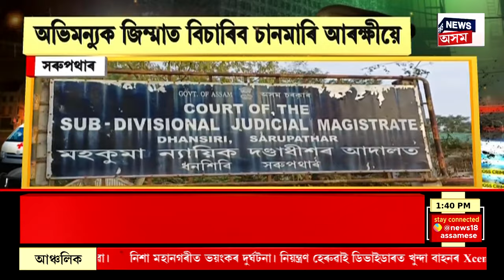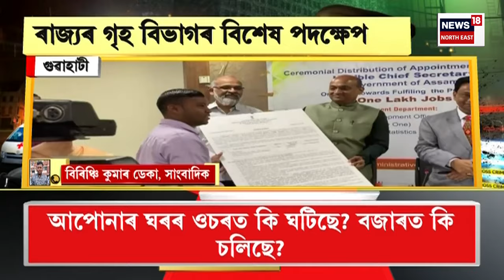APARAHNAMA | শীঘ্ৰে আৰক্ষী থানাত নিয়োগ কৰিব একোজন ক্ৰাইম চিন ক্ৰিয়েটৰ বিষয়া। Crime Scene Creator